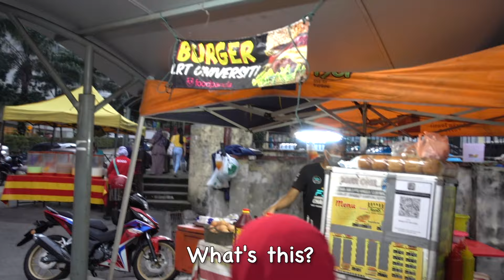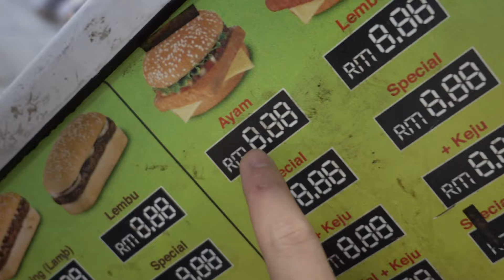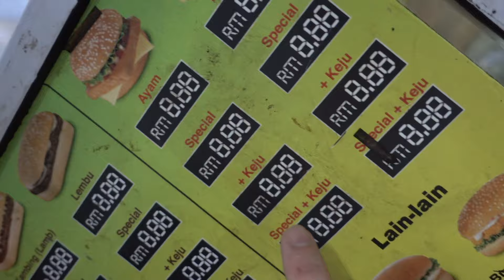🇰🇷🇲🇾 Famous Ramly Burger Malaysia Best Street Food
Hello, everyone! 😍

Finally Finally I tried the famous "Ramly Burger" which is known for the best street food in Malaysia.

I still cannot belive how the street burger can be super delicious.
I think I can eat Ramly Burger every day.
One burger cannot be enough.
It was a really super happy moment that I had in Malaysia.
Taste was soooo good! 🤗